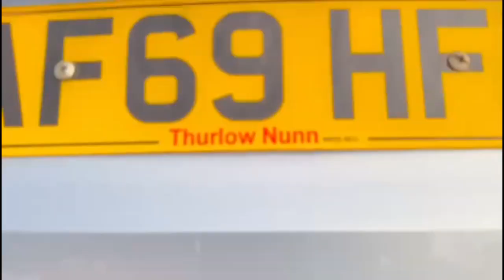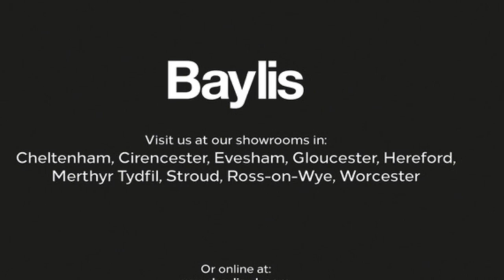Vauxhall Astra Sports Tourer 1.4T 16V 150 Elite Nav 5dr Auto 2019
Vauxhall Astra Sports Tourer 1.4T 16V 150 Elite Nav 5dr Auto available at Baylis Cheltenham